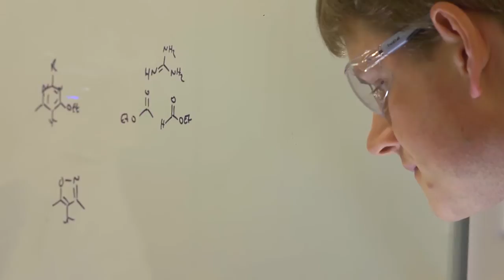veski innovation fellow Ethan Goddard-Borger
Dr Ethan Goddard-Borger who was originally from Western Australia has relocated to Victoria from Canada. He is a Laboratory Head with the newly established Chemical Biology division of the Walter and Eliza Hall Institute of Medical Research. His project will tackle a range of parasites including Toxoplasma, which can cause serious problems for people with compromised immune systems including expectant mothers.